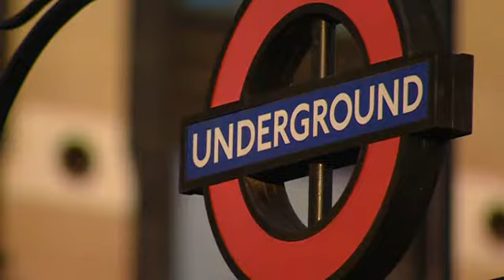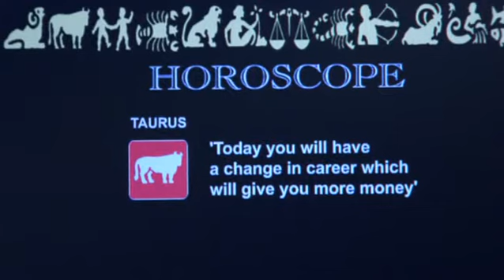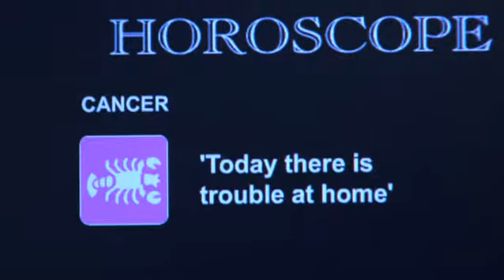Extra English 6 - Bridget Wins the Lottery